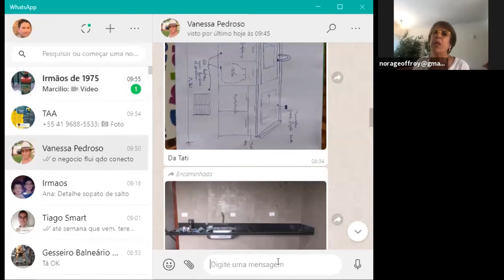Café comA BD – Psicologia e Design de Interiores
A ABD e Abenc se uniram para mostrar como Engenheiros Civis e Designer de Interiores podem trabalhar juntos para tornar um projeto muito mais completo e valorizado.

Silvana Carminati – Presidente ABD @silvanacarminati
Walter Bittar – Consultor de Relações Governamentais @walterbittar
Erika Pitanga – Designer de Interiores e Diretora Regional GO @erikapitanga_designer
Diogo Veloso Naves neto – Engenheiro Civil e Presidente da ABENC GO